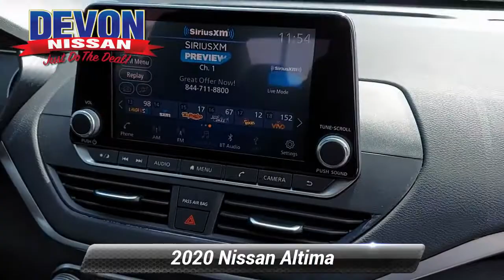Used 2020 Nissan Altima 2.5 S, Devon, PA R94471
Devon Nissan

[RLVID:3095:72af81f608a85c7e:22d7f4a8404259f3:1]